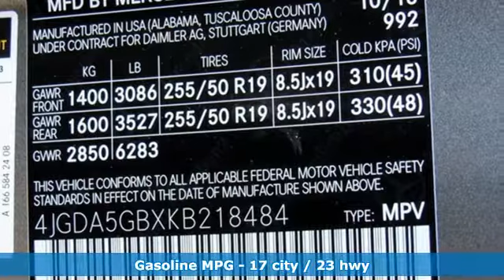2019 Mercedes-Benz GLE Owings Mills MD Baltimore, MD 8M218484 - SOLD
Year: 2019
Make: Mercedes-Benz
Model: GLE
Trim: GLE 400
Engine: V6
Transmission: 9-Speed Automatic
Color: Gray
Interior: Black
Stock #: 8M218484
VIN: 4JGDA5GBXKB218484

Address:
9727 Reisterstown Road